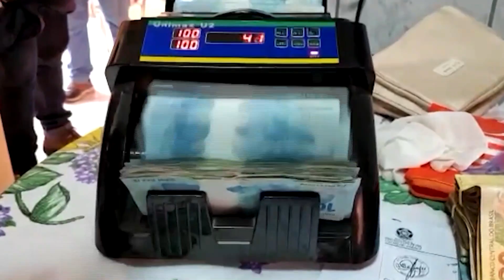Ex-funcionária diz que Pâmela Volp é violenta e perigosa - CIDADE ALERTA MINAS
Uma ex-funcionária denuncia a Pâmela Volp, há maus tratos e violência ela diz que a Pâmela Volp e um mostro faz coisas horríveis contra mulher trans. e travesti.